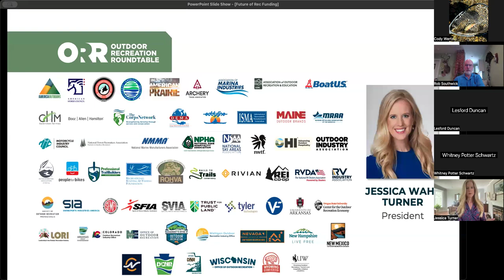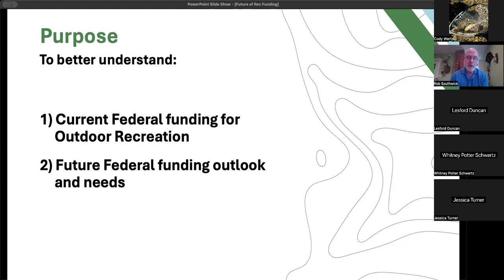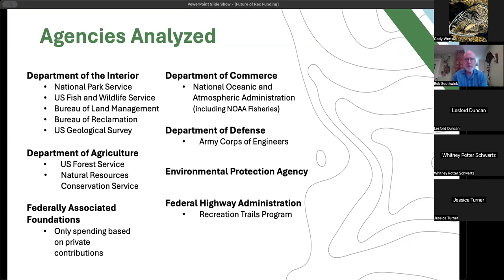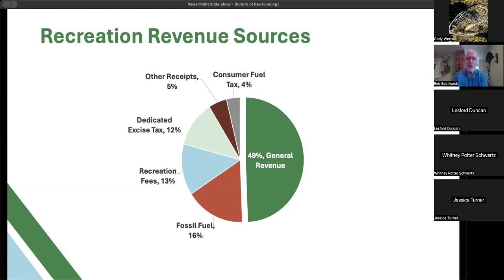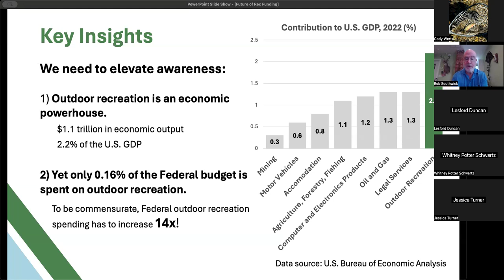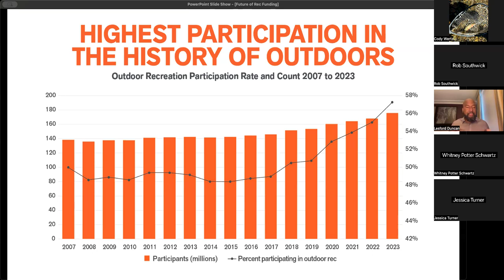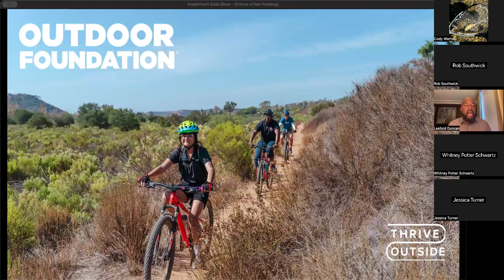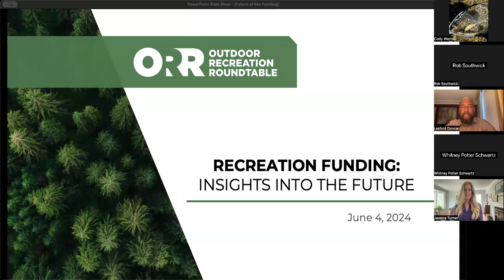Future of Recreation Funding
"Recreation Funding in America: Current Results and Future Insights” is a comprehensive study conducted by Southwick Associates, Inc. on behalf of ORR to aggregate and analyze current federal funding streams for outdoor recreation and identify potential future threats to these funding sources including changing energy demands, evolving participation, impacts of inflation, weather events and climate change, and stagnant appropriations trends.

The report highlights the pressing need for innovative solutions to ensure sustainable funding for the $1.1 trillion recreation economy and the millions of Americans and communities who rely on it in the face of these threats.